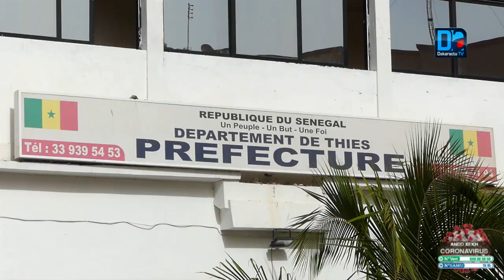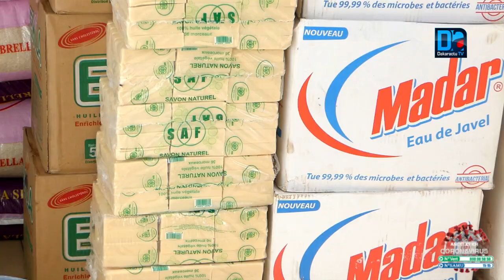Thiès / C0VID-19 : Ibrahima Wade donne sa contribution pour appuyer l'Etat et livre son message